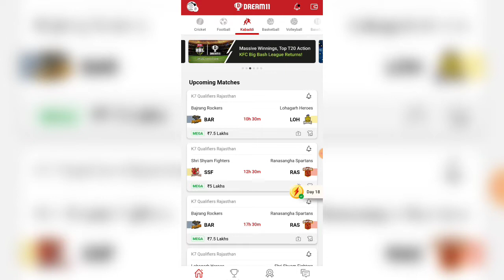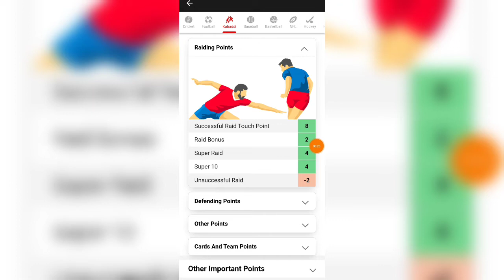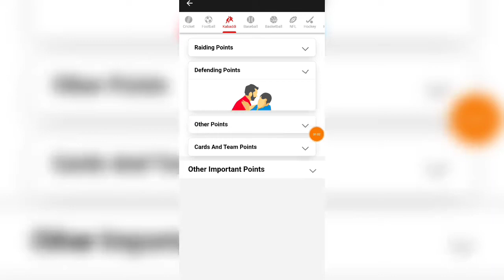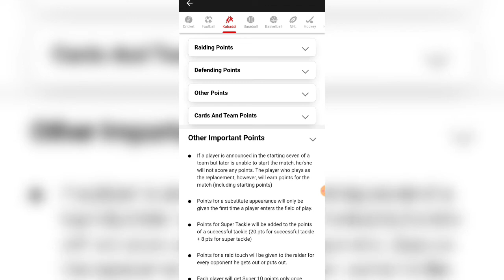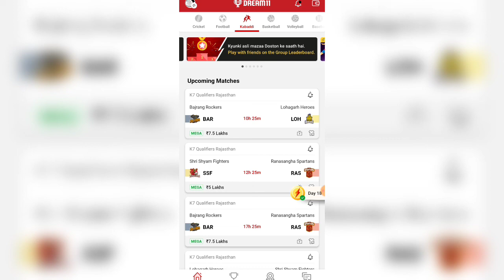DREAM11 NEW POINT SYSTEM UPDATE🔥| DREAM11 NEW KABADDI POINT SYSTEM😍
dream 11 point calculation system,dream 11 me players ko kis tarah se points milta hai,dream 11 me point kaise milta hai,dream 11 latest point system guide,dream 11 fantasy cricket rules and points system,dream 11 me points kaise milta hai,dream 11 ipl point system